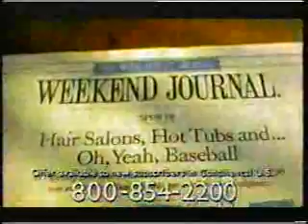ESPN commercials, 12/8/2000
Aired during the NASCAR Winston Cup Banquet. Some commercials are partial.

- Double Stuf Oreo
- Remington TCT
- NAPA Auto Parts (Christmas Mice)
- De Beers/A Diamond is Forever
- 2000 Heisman Trophy Presentation promo
- Fantasy Cup Auto Racing 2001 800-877-RACE
- Outback Steakhouse (John Madden/Dale Jarrett)
- Havoline Antifreeze
- Mag-Lite Flashlight
- Flyers vs. Avalanche promo
- NASCAR Heat Video Game (partial)
- GM Goodwrench
- Wal*Mart
- UPS (Dale Jarrett)
- Wal*Mart (partial)
- Chevrolet Monte Carlo (partial)
- Coca-Cola (Congrats Bobby Labonte)